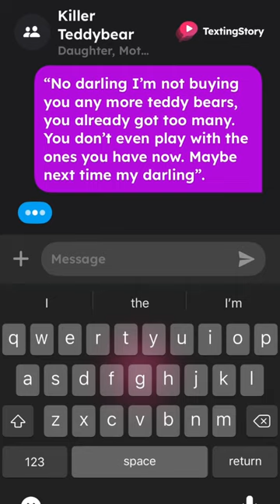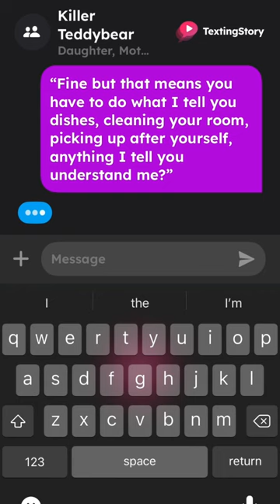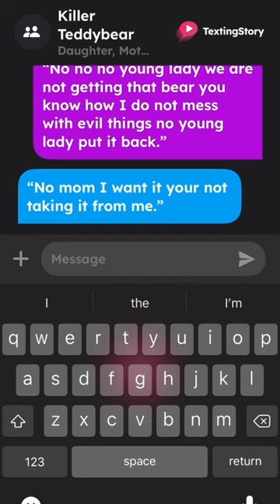Killer Teddy Bear Part 1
Welcome to my first story I hope you enjoy it 🥰